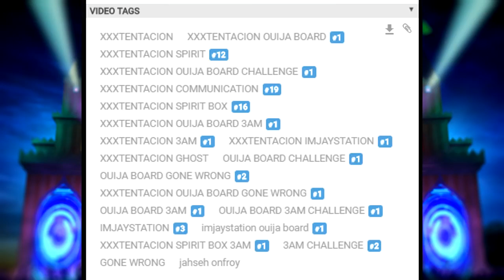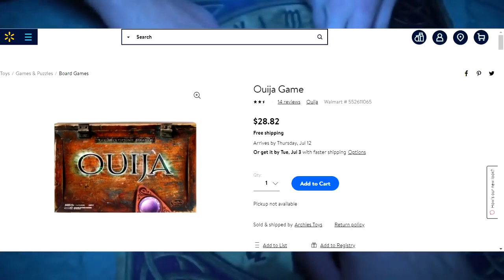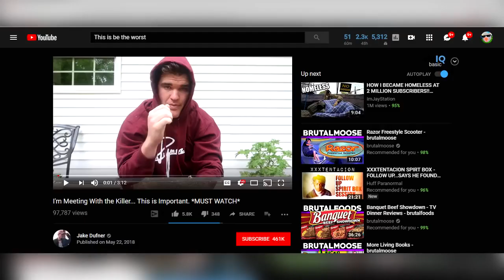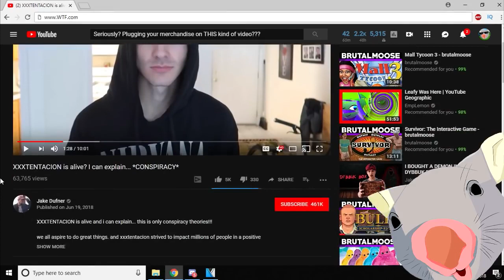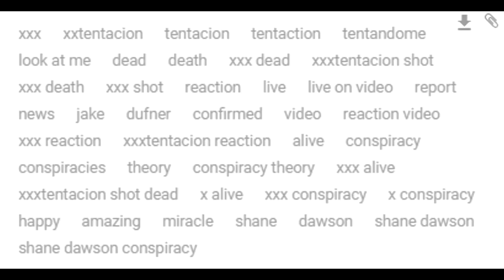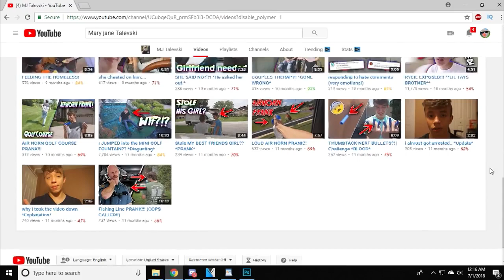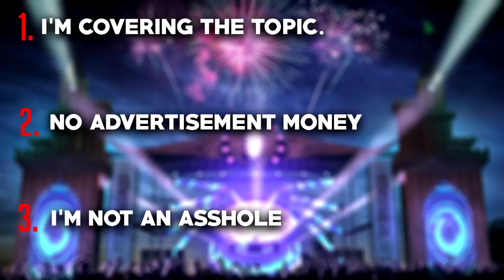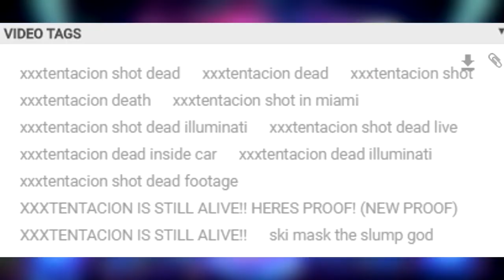Combat Wombat - YouTubers Are Using XXXTentacion For Profit (mirror)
I am not the person who made this video. This video is uploaded for Archival Purposes only.